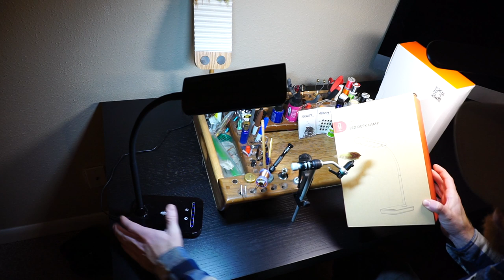Fly Tying LED Lights Review - Desk Light and Floor Lamp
So the lamps I use are actually not specifically for fly tying, but I find they do the trick very well.  In fact, I like these better than some specifically designed for fly tying since I can change the temperature of the light, and also adjust the brightness to my needs.  It really helps when tying flies on camera, and white balance issues.  As for the bendy arm, I find this is the best feature.  it allows me to put the light anywhere I want.  The diffused light coming out of the lamp isn't a spot light, but lights the entire area very well.  This allows me to see where my tools are and small hooks sitting on my bench.  This would work well also as a lamp for a pedestal vise.  Where you don't have a bench to hold it.

Here are the links to these lamps and where I bought them.
Desk Lamp
Floor Lamp

Use the links above to insure your getting the same lights I have, and they aren't knock offs or different models.

▬▬▬▬▬▬▬ My Shirts and other Merchandise! ▬▬▬▬▬▬▬